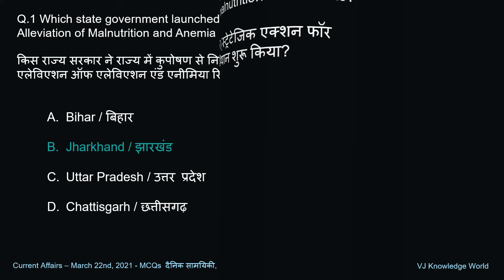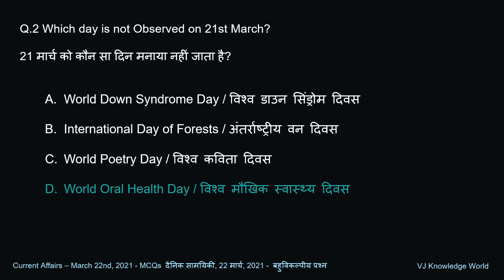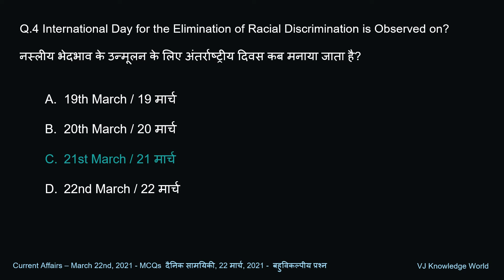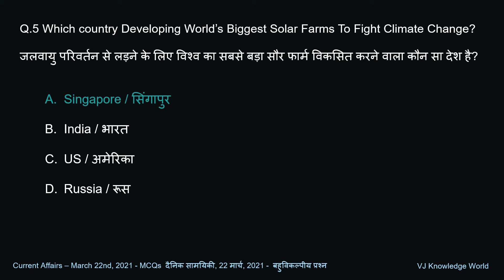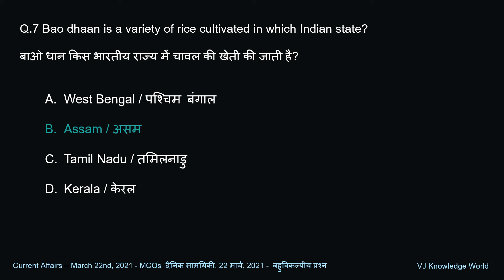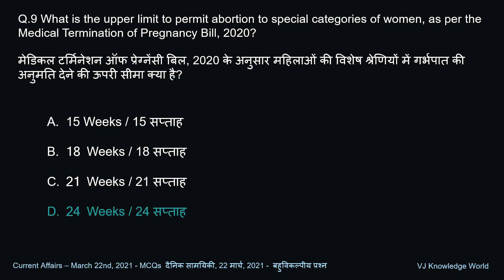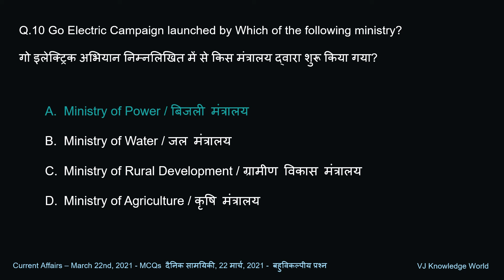Current Affairs – March 22nd, 2021 - MCQs | दैनिक सामयिकी - 22 मार्च, 2021 - बहुविकल्पीय प्रश्न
Current Affairs – March 22nd, 2021  - MCQs  दैनिक सामयिकी, 22 मार्च, 2021    बहुविकल्पीय प्रश्न - VJ Knowledge World

10 Multiple Choice Questions with Answers and Description